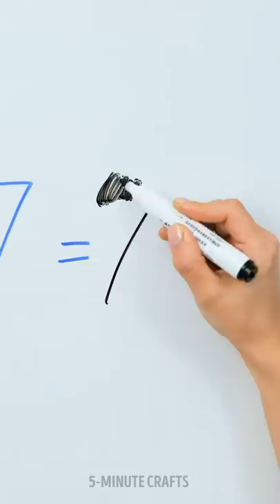I FAILED AT CHEATING AT SCHOOL TEST ✋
To be honest, some people are not very good at school things. But where are school tests, there is time for cheating 😎